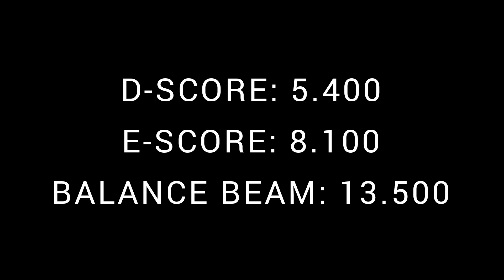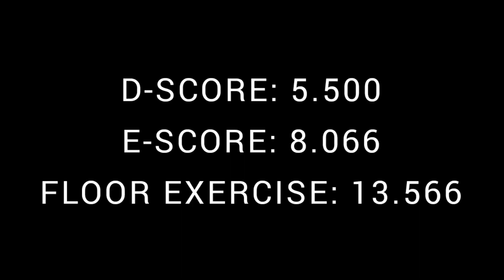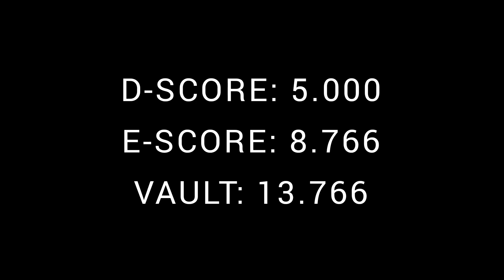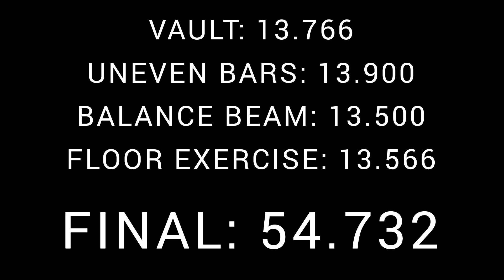All Around D-Score Asia D'Amato (ITA, 1st, 54.732) - 2022 European Championships Munich - 8/12/2022